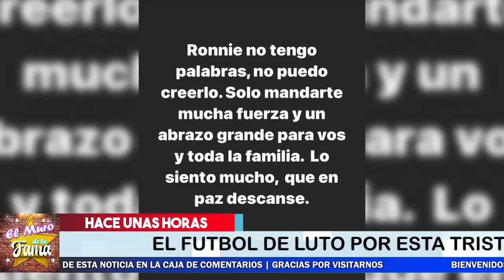🎚️😔𝗗𝗘𝗩𝗔𝗦𝗧𝗔𝗗𝗢 Ronaldinho LL0RA 𝗘𝘀𝘁𝗮 𝗣𝗲𝗿𝗱𝗶𝗱𝗮 🖤🖤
Asi Se Derrumba  Ronaldinho Tras Esta triste perdida